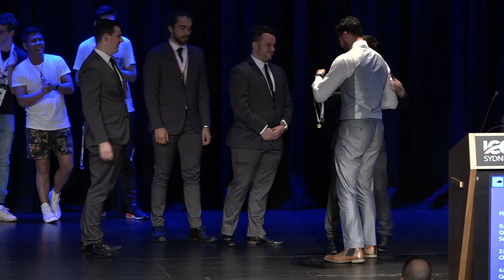Barbershop Harmony Convention Fri 29/9/17